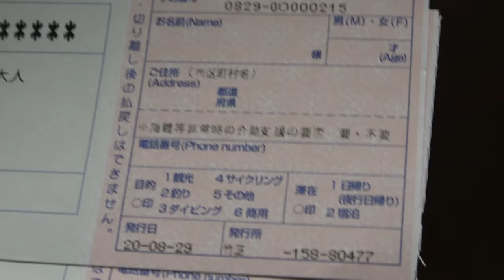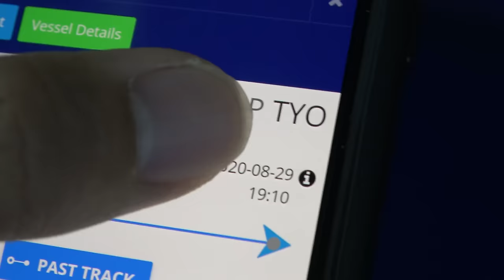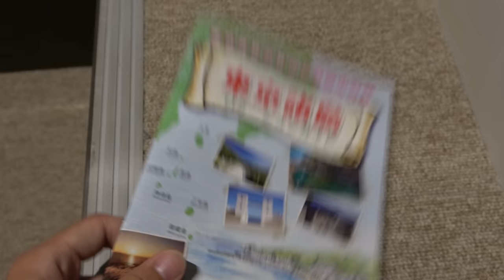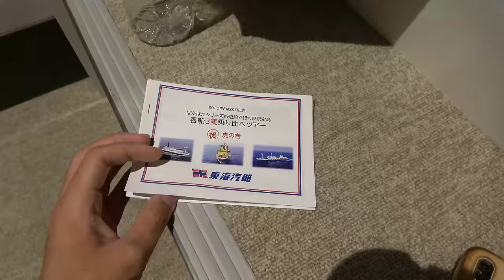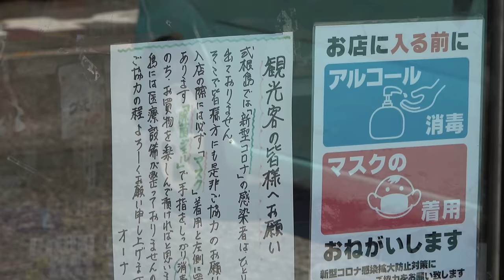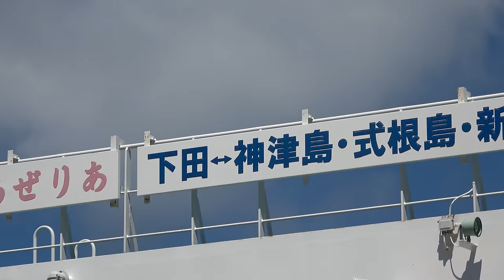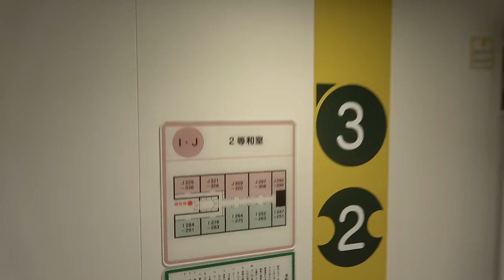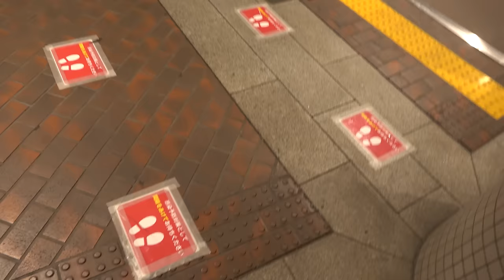【伊豆諸島クルーズ】１日で式根島・神津島・伊豆大島をめぐる旅 東海汽船ご協力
２０２０年８月29日
東海汽船ではばたばたシリーズと称して、船の乗り換えを繰り返し、幾つもの島を渡る変わったツアーを不定期？で開催しています。8/29が今のところ最後の催行ですが、今後も出るかもしれません。